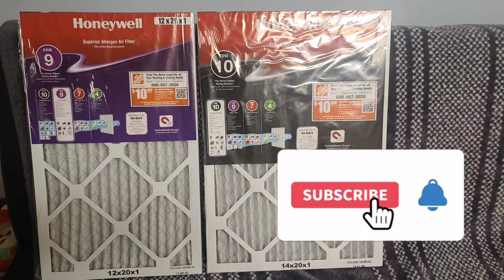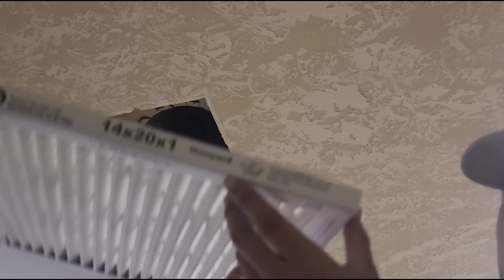COMO cambiar el filtro del aire acondicionado en tu casa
consejos de jardineria y explico y te enseño como cambiar el filtro del aire acondicionado de tu casa 🏡 😉